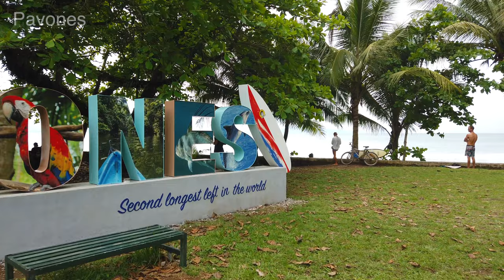Pavones | Punta Banco 🇨🇷 Costa Rica 4K | Surfing and Horseback Riding | Part 3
Pavones and Punta Banco is the southern most part of Costa Rica close to the boarder of Panama. This small surfers town is magical! It's the cleanest waves we've seen so far, and there's almost nobody here. You can spend here a perfect time and riding the waves, walking on the beach or doing horseback riding! Pavones is probably World's best Surf Spot, but definitely the best Spot to surf in Costa Rica.

To reach Pavones or Punta Banco you have to drive about 90 minutes from the next bigger town on dirt roads. It is definitely worth it. Here you can see monkeys, howeler monkeys, tucans, aras, colibris and many more animals.

It is the best spot for surfing in whole Costa Rica.

Timestamps:
00:00 Introduction in Punta Banco
00:30 Punta Banco Beach
01:34 Horseback Riding in Punta Banco
02:43 Monkeys at our treehouse
03:16 Surfing in Pavones
04:46 Beachwalk in Punta Banco
06:13 Best Clips of our stay
07:13 Tucans at our treehouse

MY DRONEs
I want to buy sooon!

MY LAPTOP

MY WATCH